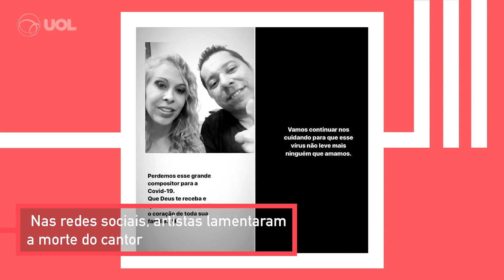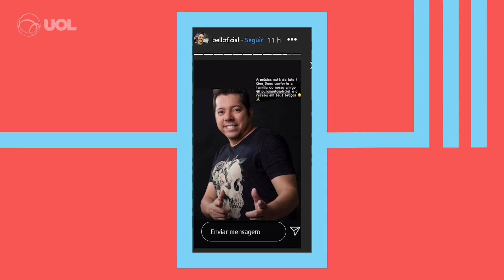Cantor Louro Santos morre aos 49 anos de covid-19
O cantor de forró Louro Santos morreu na noite deste domingo (22). Ele tinha 49 anos e estava internado na UTI de um hospital particular de Recife.